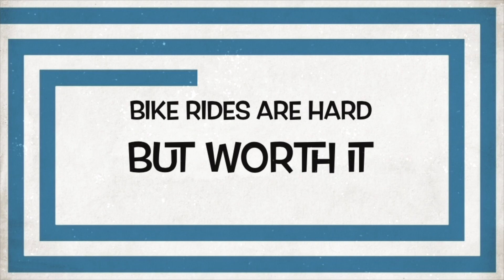fish on , 1st Time KAYAK FISHING , abu dhabi water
super nakaka relax , haha joke
mawawala ang takot pag kumagat na mga isda